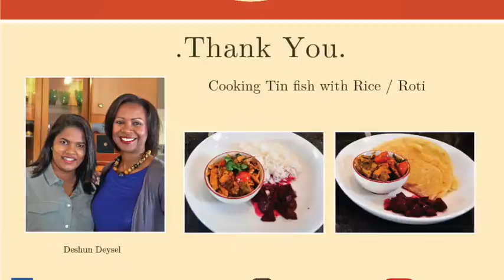First Showreel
Bunnies in the Burbs is a digital platform created to use technology to take our African stories, entrepreneurship, narratives from our continent. The cooking show is a space where we invite you to our kitchen to share conversations, cuisine and our culture. The food and culture is shared from generations of African family kitchens. Non of us are chefs but the recipes are yummy and made just like mom makes them.

Facebook: Bunnies in the Burbs